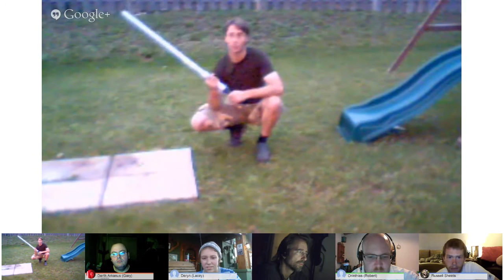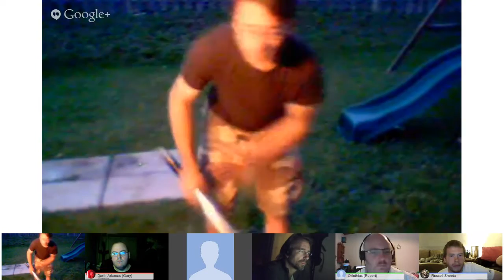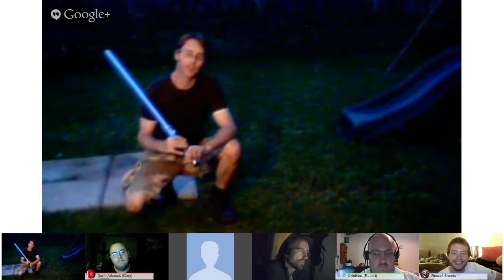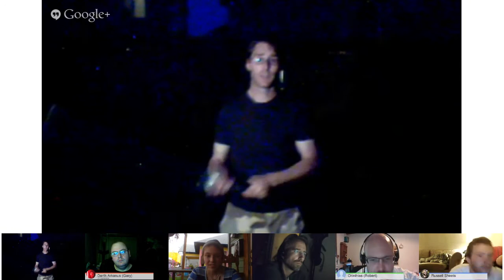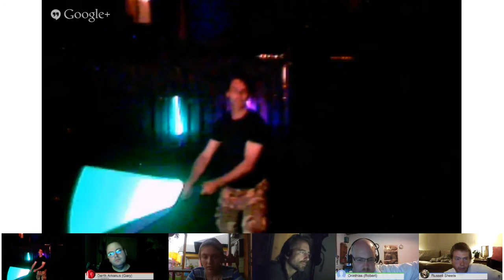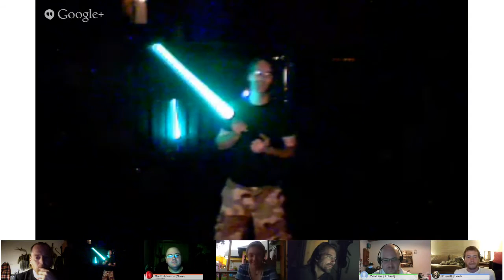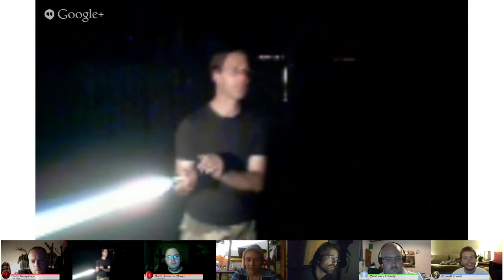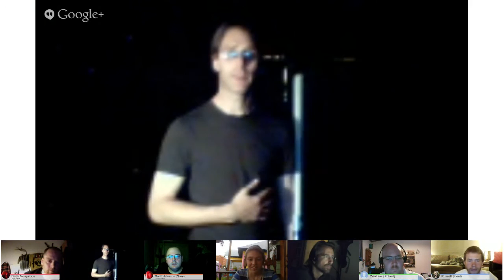TPLA live: Initiate trials study guide!